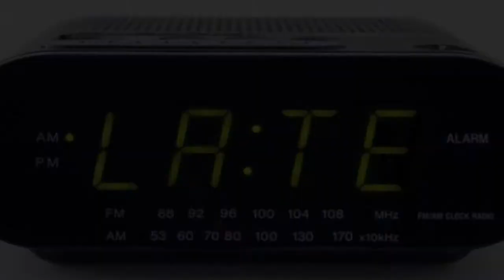BCST119_RAust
"Late Again" Short film by Rachael Aust
12/11/2020, Length of film: 1minute, 54 Seconds
BCST 119, City College of San Francisco

If anyone knows the pain of choosing between being late and grabbing a Latte from Starbucks, you will be able to relate to this short film. Shout out to  Mixkit and Freesound for helping me produce this video!